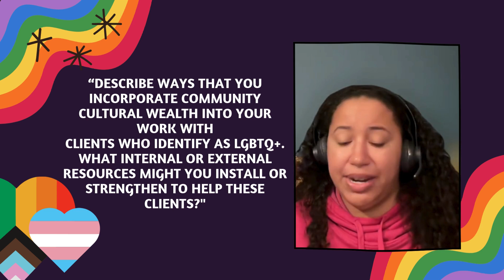EMDRIA LGBTQIA+ Pride Month 2024 I Amber McKinney-Morgan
EMDRIA Member Amber McKinney-Morgan answers the question “Describe ways that you incorporate community cultural wealth into your work with clients who identify as LGBTQIA+. What internal or external cultural resources might you install or strengthen?”